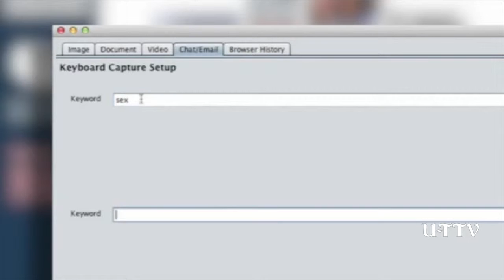DA issues warning about software she promoted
Software promoted by San Diego County District Attorney’s Office could make families susceptible to predators.